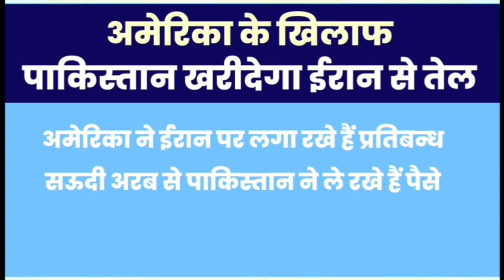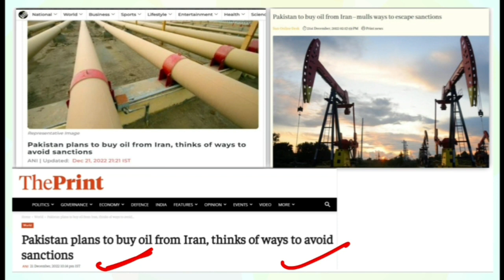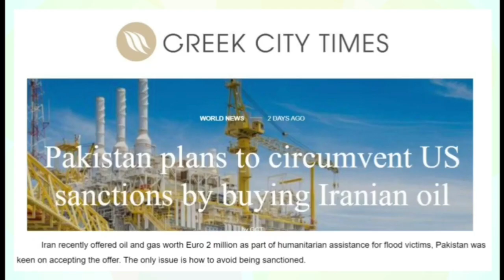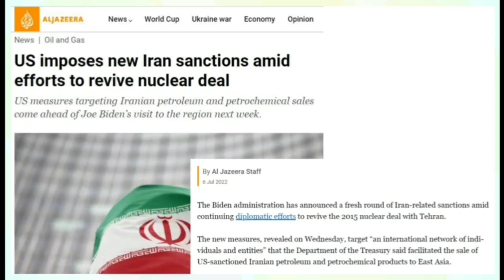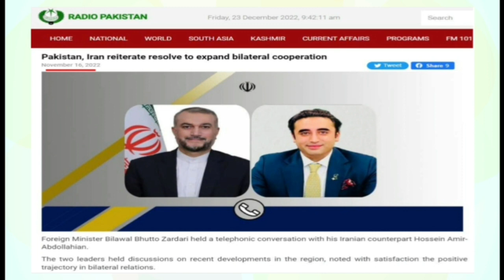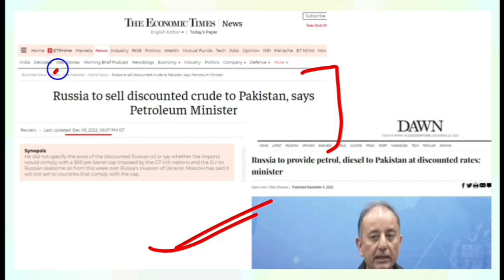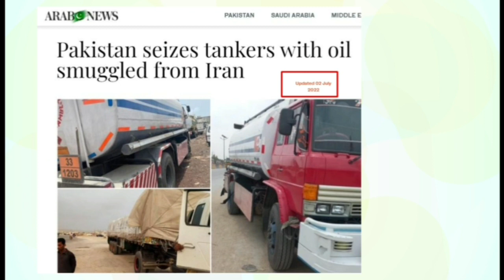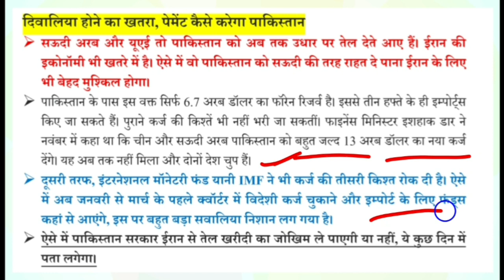पाकिस्तान खरीदेगा ईरान से तेल | क्या अमेरिका का डर नहीं पाकिस्तान को? Pakistan to buy oil from Iran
अमेरिका के प्रतिबधों के बाबजूद भी पाकिस्तान ईरान से तेल और गैस खरीदने की कोशिश कर रहा है
ईरान और सऊदी अरब के बीच दुश्मनी जगजाहिर है और पाकिस्तान द्वारा सऊदी अरब से मदद के नाम पर अरबों रुपये लिए जाते हैं
ऐसी स्थिति में पाकिस्तान को क्या नुकसान हो सकते है
जानने के लिए कृपया वीडियो को अंत तक अवश्य देखें

Pakistan will purchase cheap oil and gas from Iran
US has imposed many sanctions on Iran due to nuclear project of Iran and after this deal US may impose sanctions on pakistan too
Please watch complete video for detailed information